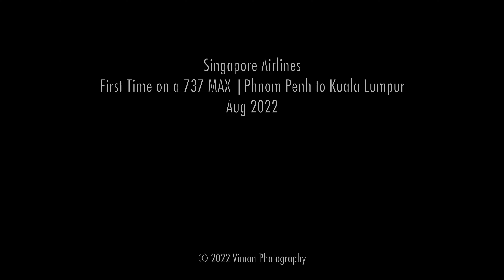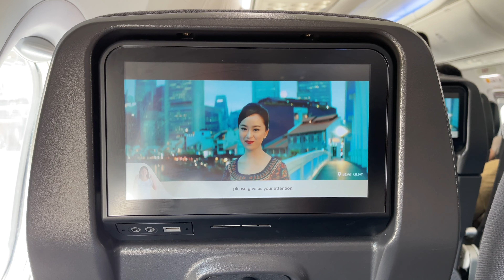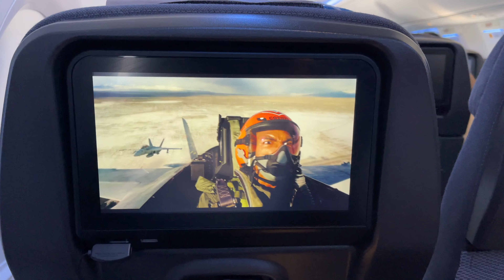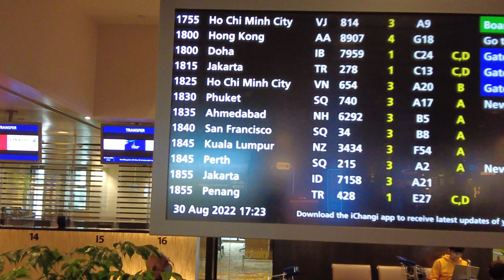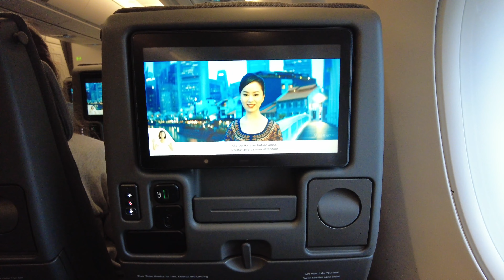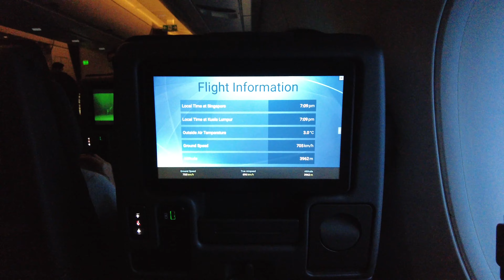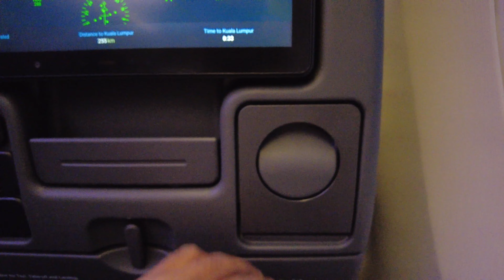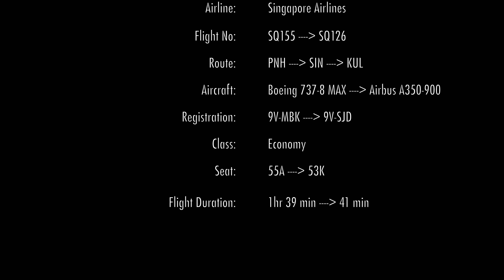Singapore Airlines | First Time on a 737 MAX | Phnom Penh to Kuala Lumpur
Video review of my recent flights on Singapore Airlines from Phnom Penh, Cambodia (PNH) to Kuala Lumpur, Malaysia (KUL) via Singapore (SIN)

The aircraft were: Boeing 737 MAX 8 on the PNH-SIN leg and Airbus A350-900 on the SIN-KUL leg.

It was my first time flying on a Boeing 737 MAX 8 after all these years!